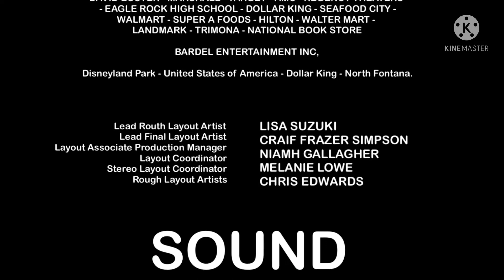Marble Run (2015) - Closing Credits